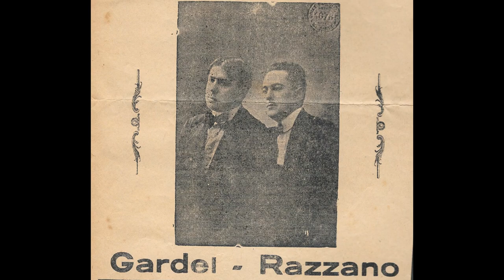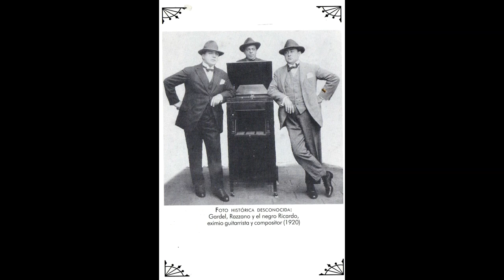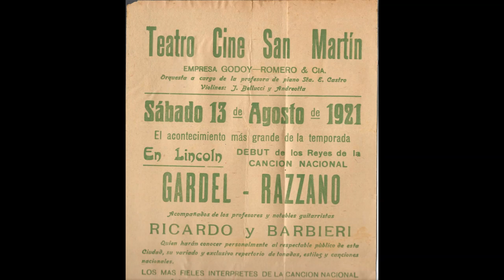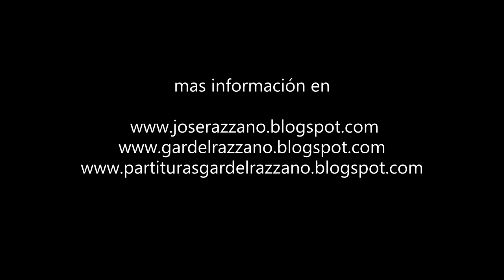*El sol del 25* (Gardel-Razzano-D. Lombardi) por S. Pastorutti